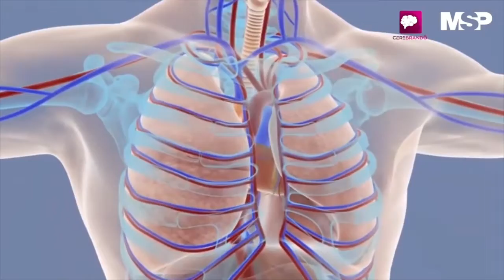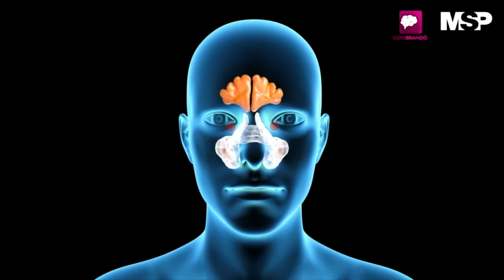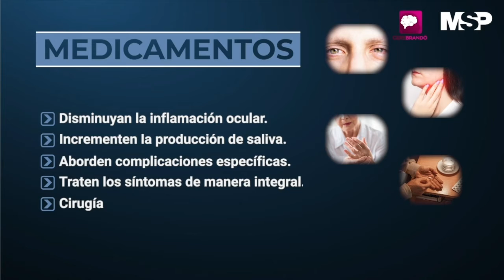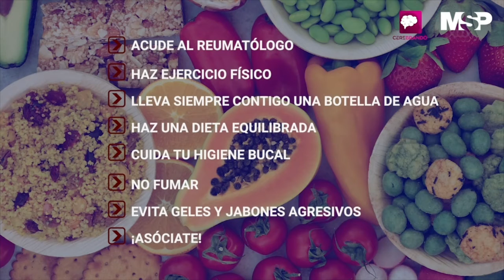MSP Edición Diaria 26 de abril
Ahora | MSP/Am Edición Diaria.
Covid19: Con dos millones de dosis de vacunas administradas el 55 por ciento de los puertorriqueños tienen algún tipo de protección contra el Coronavirus.
En Puerto Rico 6 a 7 % de jóvenes vacunados entre las edades de 16 a 19 años, 25 % entre las edades de 20 a 29 años y 30 % entre las edades de 30 a 39 años.
Internacionales: Llegan a mil millones las dosis de vacunas administradas en el mundo. Se incendia un hospital con Pacientes de Covid19 en Irak. Severa crisis sanitaria en India por el Coronavirus.
SaludPública: Departamento de Salud ordena cuarentena para boricuas que participaron del “Guaya Guaya Fest” en Orlando.
Arranca el proceso de subasta para nuevo hospital en Vieques.
ProfesionalesDeSalud: Investigadores ante el reto del síndrome de Sjögren.